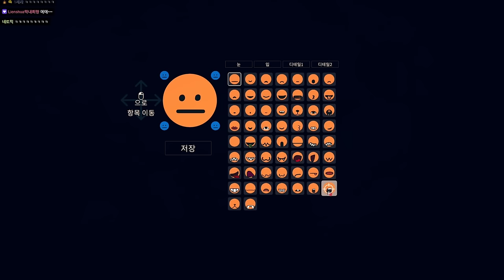웃다 죽을뻔한 라운즈 치킨내기